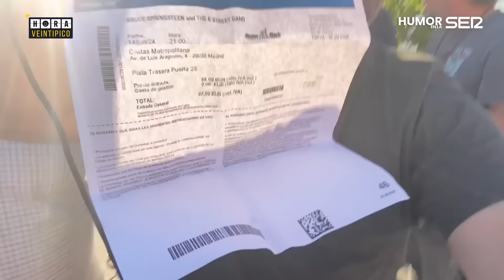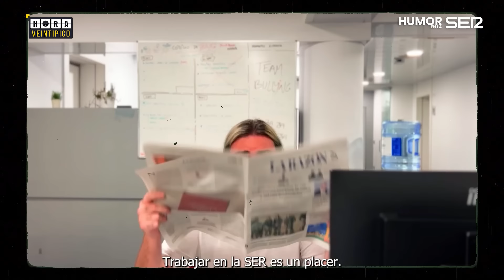Hora Veintipico #439 | Es burdo, pero te meas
Los métodos de castigo de Héctor de Miguel están basados en una profunda investigación sobre tortura china. Hay algunos que nunca salieron de ahí. El que está más contento es Felpudo VI, que se va a montar tremenda rave para celebrar los diez años de su coronación, aunque me comentan que no va a invitar a Mbappé.